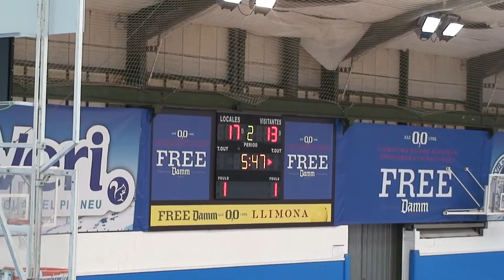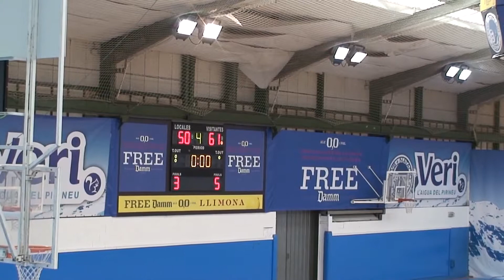CLUB NATACIÓ SABADELL B 50 - CEB GIRONA B 61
C.C. JUNIOR MASCULI 1r ANY -
FASE PREVIA - GRUP 01
Jornada 29
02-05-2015